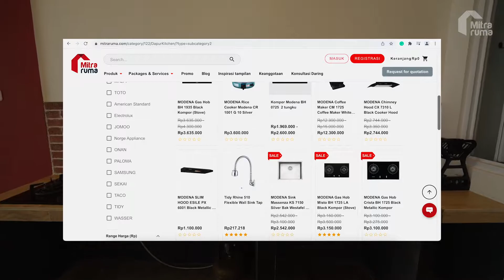Inspiratour Desain Interior Eropa Classic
Interior dalam rumah ini sangat elegan dimana penggunaan marmer dengan motif seperti ini, serta gaya industrial yang kental terdapat bata ekspose pada pilar. Dan aksen lampu yang sangat cantik menambahkan manis pada interior ini.

Yang di highlight pada ruangan ini ialah adanya kaca jendela pintu yang besar dengan model khas eropa ini yang menggunakan kaca yang bersih sehingga penerangan dari area outdoor masuk ke dalam ruanga, sehingga pencahayaan alami dari sinar matahari tetap masuk, selain itu dapat menghemat energi serta rumah menjadi sehat.
Proyek : Renovasi Rumah
Project by : @kontraktor_stardem x @mitraruma_official

Wujudkan impian hunian Anda menjadi lebih baik bersama Mitraruma❤️
Tertarik untuk renovasi rumahmu? 😉 Ayo kunjungi untuk informasi selengkapnya! Atau klik link pada bio kami